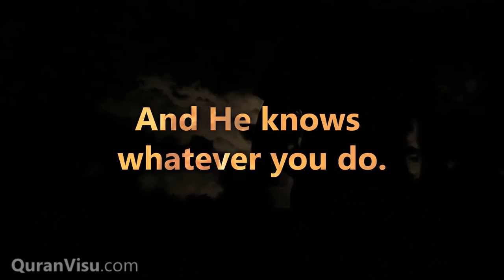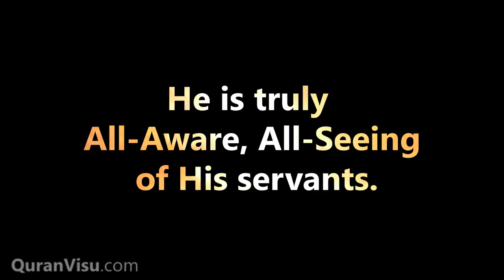Surah Ash-Shuraa | Verse 25-27 | Abdallah Kamel | Quran Visualization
He is the One that accepts repentance from His Servants | Surah Ash-Shuraa | Verse 25-27 | Recited by Abdallah Kamel